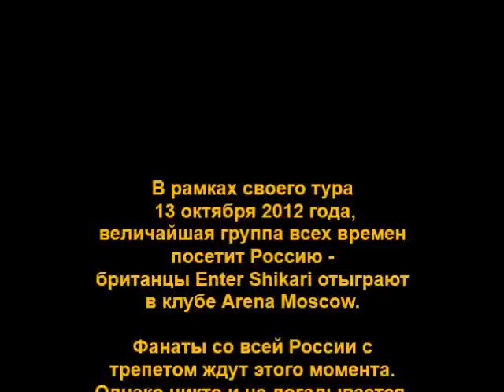Invitation for aliens to ENTER SHIKARI concert (eng translation below) .mp4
*Translation*
1) Intro:
According to the tour dates, 13.10.12 , the greatest band ever will visit Russia - british band Enter Shikari will play in Arena MOSCOW club.
All russian fans cant wait for this. However, noone has an idea that Enter Shikari are famous and loved on other planets and galaxies also as well.
So, one young woman decided to make the whole Universe knows about future show in Moscow and sent the message to aliens.
2) ... later on Mars
3) - hmm.. what's this? an Invitation? wow! "Come to Earth, to Moscow (RU) to hang out on ES show!" (Reading)
    - Hi!
    - Hi! Look, they sent us the invitation!
    - Oh Yeah! Cool! I know this band actually, love them! See, I've even bought their CD from an astronaut! =)
    - That's AWESOME! So, let's go?
    - Of coarse GO!
    - HELL YEAH (both)